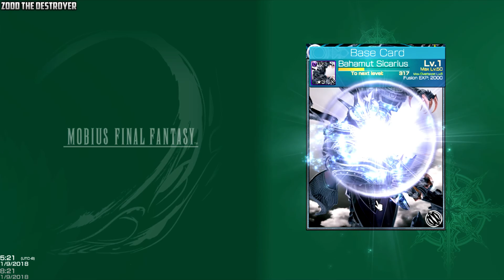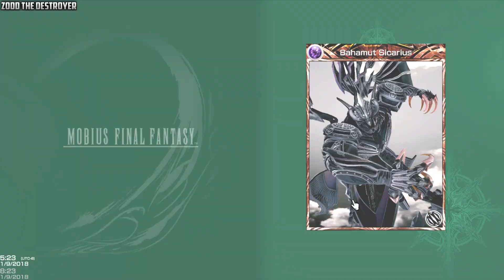MOBIUS FINAL FANTASY 535